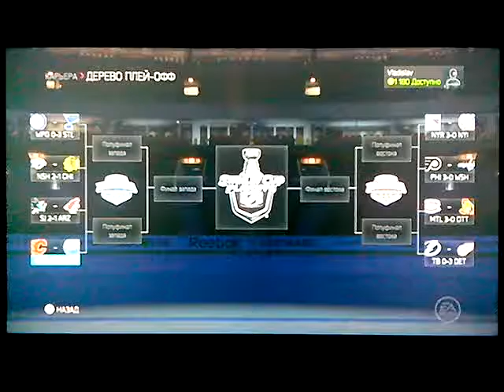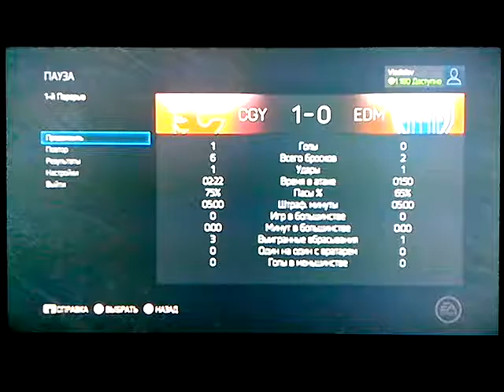NHL 15 PS4. NHL STANLEY CUP PLAYOFFS 2015. WEST FIRST ROUND GAME 4: CGY VS EDM. 04.22.2015. (NBCSN)